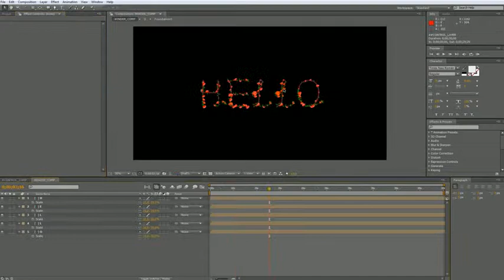After Effects Project Files - Font Vine - VideoHive 9569155